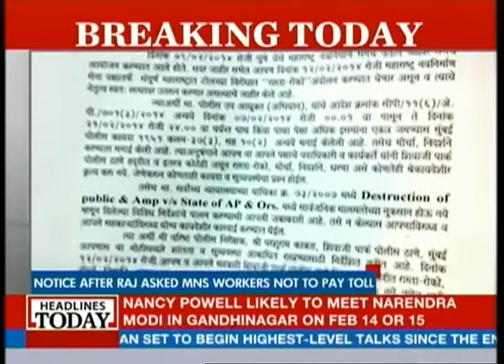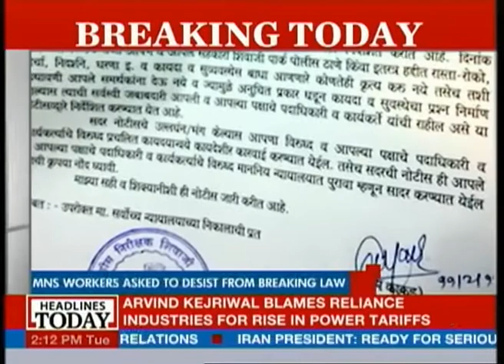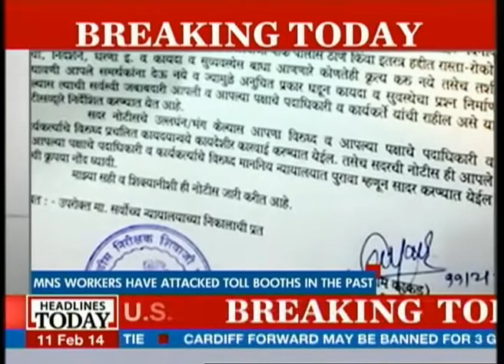Mumbai Police issues notice to Raj Thackeray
It looks like MNS Chief Raj Thackeray may be made to answer to the laws after all. The Mumbai police have issued a notice to Raj under section 149 of the IPC warning him againt instigating further violence.